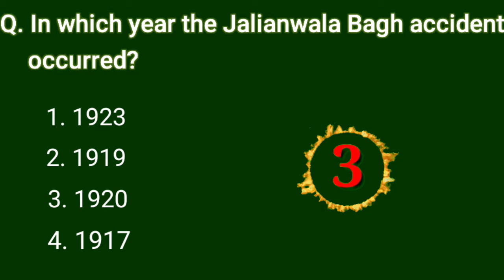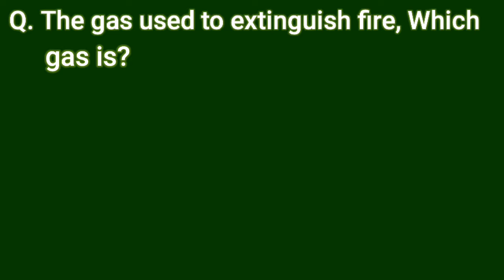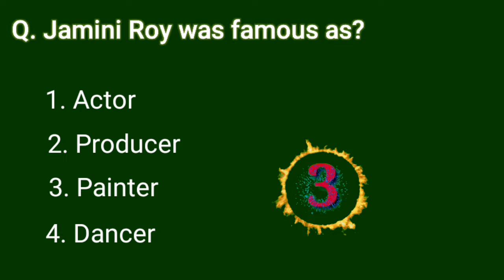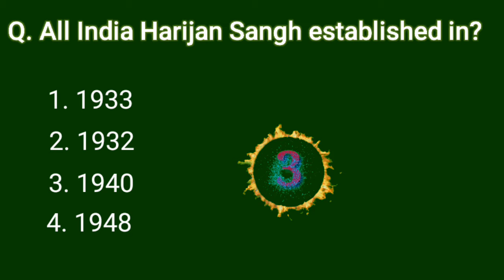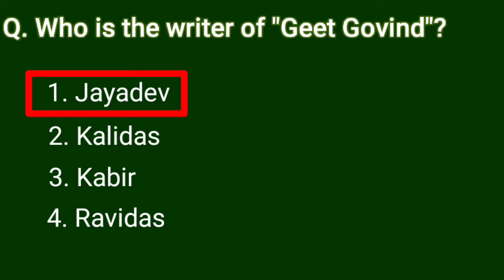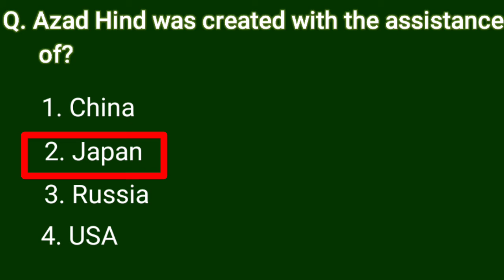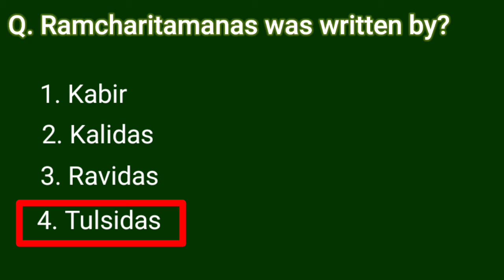Top 20 Challenging General knowledge questions and Answers,टॉप 20 सामान्य ज्ञान प्रशन उत्तर GK EP11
Q, What does the word Arya literally mean?
Q. By 1911, Bihar was under which of the following?
Q. In which year Jalianwala Bagh accident occurred?
Q. The 'anti-English organization' named 'Abhinav Bharat' was founded?
Q. Ramcharitamanas was written by?
Q. Gir National Park is situated in, which city?
Q. The gas used to extinguish fire, Which gas is?
Q. The largest part of the human brain part is?
Q. Who is Tania Sachdev?
Q. Jamini Roy was a famous as?
Q. All India Harijan Sangha established in?
Q. First battle of Panipat was fought between?
Q. Second battle of Panipat was fought between?
Q. Who was the founder of Madras?
Q. Who is writer of "Geet Govind"?
Q. Battle of Buxar was fought in?
Q. Azad Hind was created with the assistance of
Q. The French Revolution took place in the year
Q. Who started Arya Samaj?
Q. The title ‘Punjab Kesari’ was conferred on?